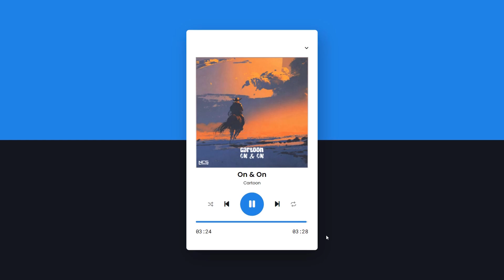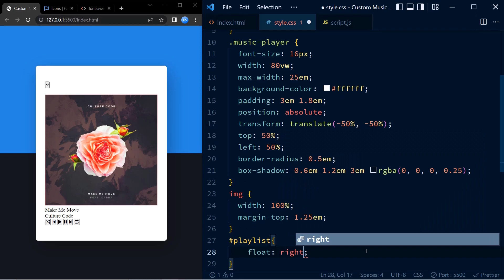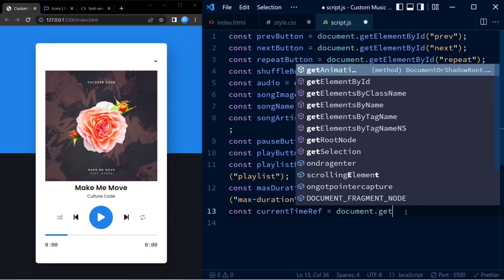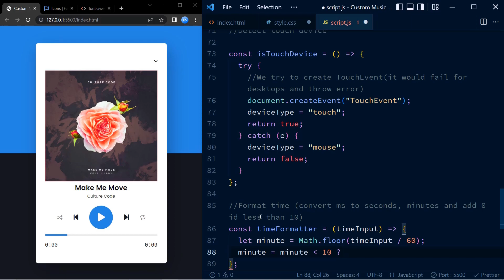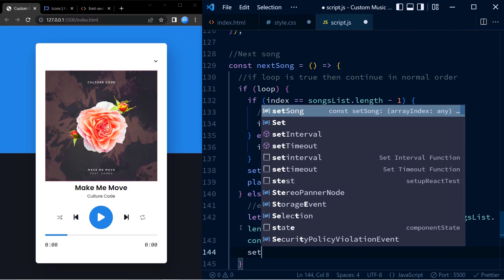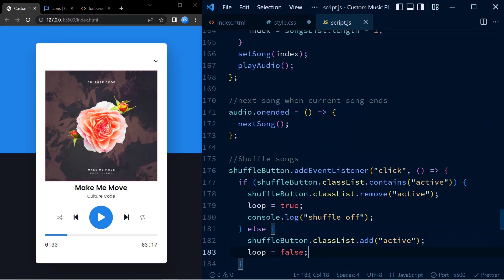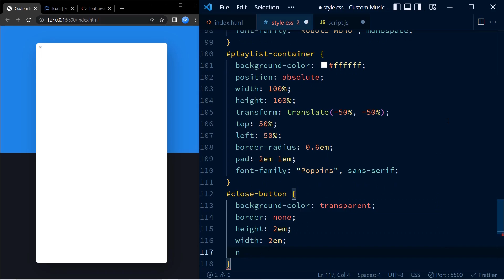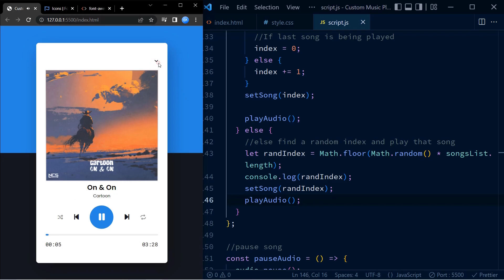Custom Music Player Javascript | Step By Step Javascript Project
Create a custom music player using HTML, CSS and Javascript. This project is created with vanilla javascript and best for javascript intermediates. Source code available for download for free.

00:00 Intro
00:05 Preview
02:24 HTML & CSS
16:04 Step 1: Create Initial References
21:40 Step 2: Create An Array For Song List
25:19 Step 3: Detect If It Is A Touch Device
27:54 Step 4: Format Time
30:20 Step 5: Function To Set Song
32:41 Step 6: Function To  Play Song
34:19 Step 7: Function To Toggle Repeat Mode
36:18 Step 8: Function To Play Next Song
40:18 Step 9: Function To Pause Song
42:01 Step 10: Function To Play Previous Song
45:23 Step 11: Function To Toggle Shuffle Mode
47:04 Step 12: Adding Event Listener to Progress Bar
51:18 Step 13: Updating Progress Bar and Time
53:34 Step 14: Function To Create Playlist
1:01 Step 15: Function To Show & Hide Playlist